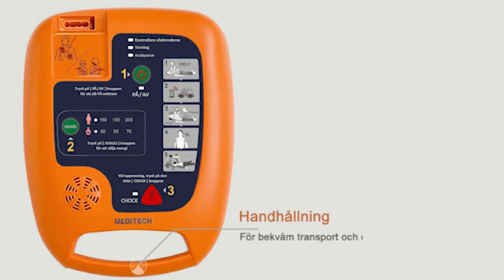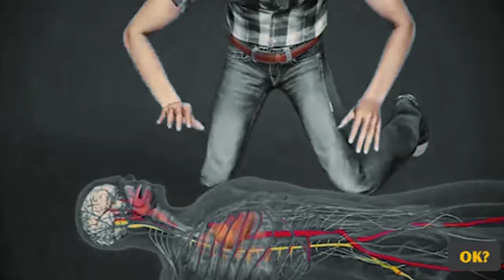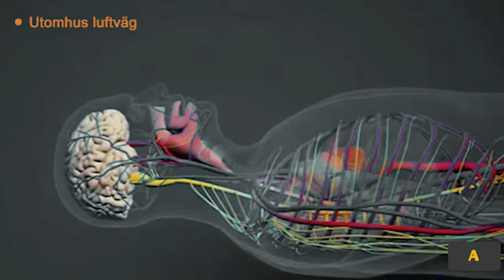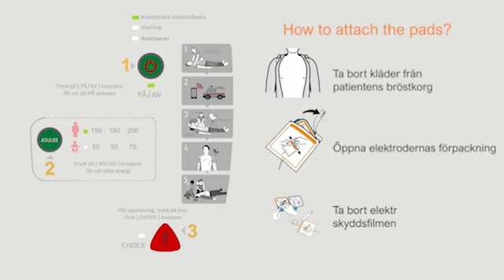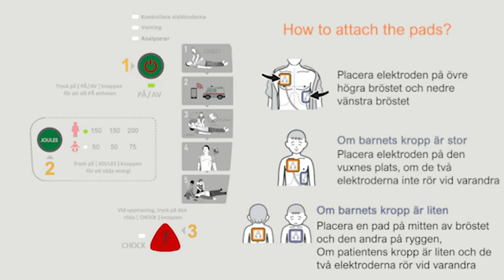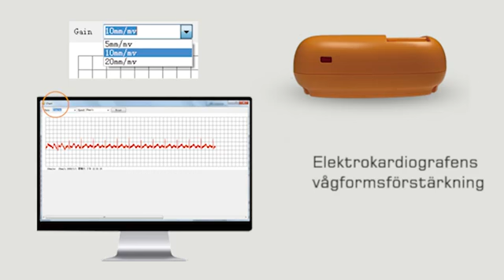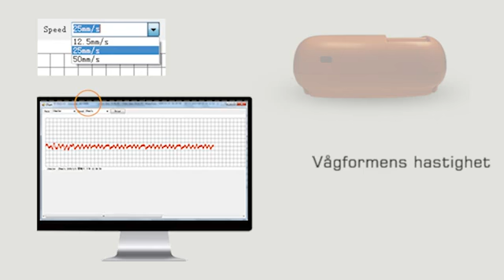Hur man använder (AED) Automated External Defibrillator och säker liv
Rädda ett liv med Meditech AED-maskin Defi5S
finns nu tillgängliga på många språk som (tjeckiska, FERNSCH, GREKISKA, UNGERSKA, INDONESISKA, ITALIENSKA, NORGE, RYSKA, SLOVAKIEN, SLOVENIEN, SPANSKA, THAI, TURKISKA, UKRAINA och andra språk)
👉2 språk
👉 Vuxen- och barnläge
👉Volymnivåer
👉Självtest
👉Lång livslängd batteri

Missa inte vårt erbjudande på den med gratis första hjälpen-väska under en begränsad tid 😍❤
För mer information eller förfrågan.. Kontakta oss gärna på:
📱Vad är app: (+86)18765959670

första hjälpen träning
första hjälpen
Automatiserad extern defibrillator